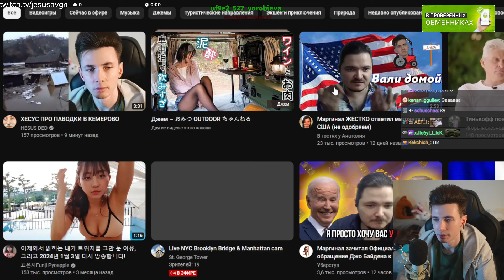УБЕРМАРГИНАЛ ОТКРЫЛ ГЛАЗА ХЕСУСУ НА КОНТОРСКОГО ШЕВЦОВА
Привет Всем!